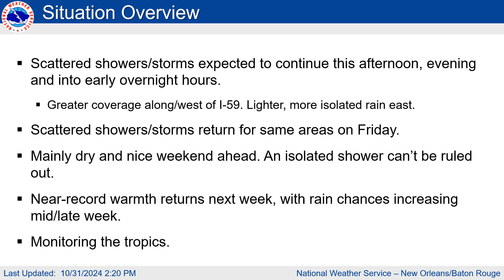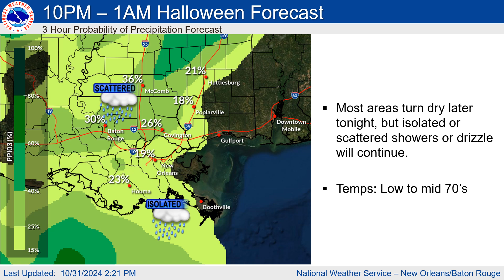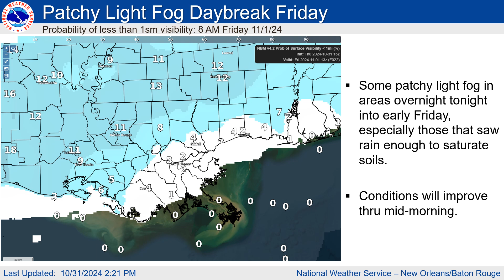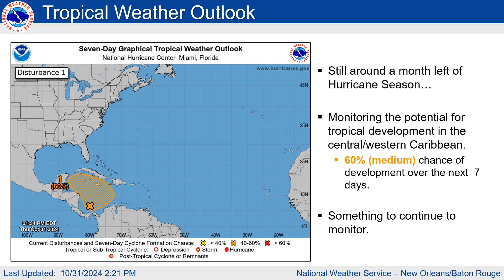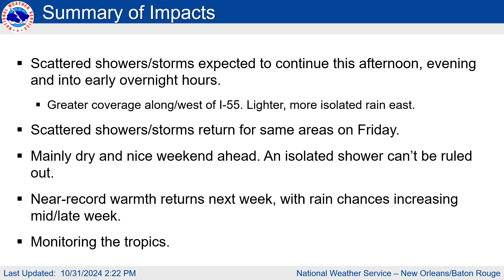Thursday, October 31st 2024 Weekly Weather Briefing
Thursday, October 31st 2024 Weekly Weather Briefing - Happy Halloween!